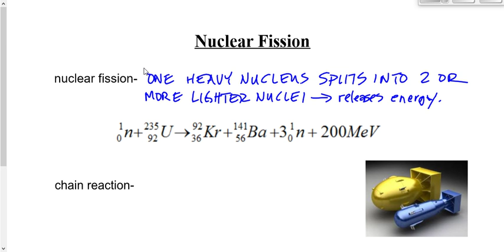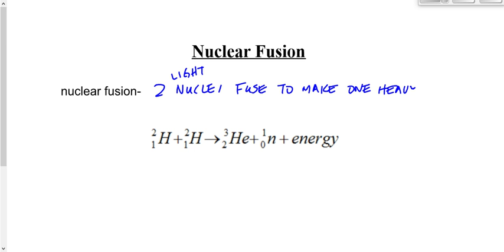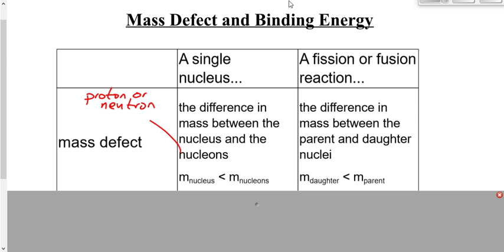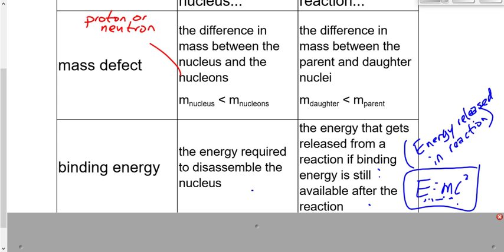(510-P3016F) Nuclear Fission and Fusion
Introduction to nuclear fission and fusion.